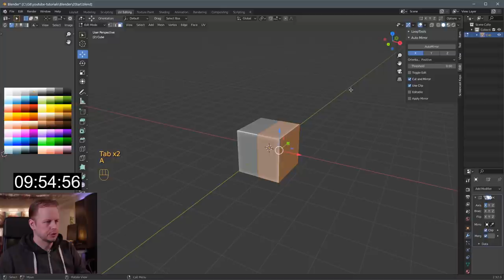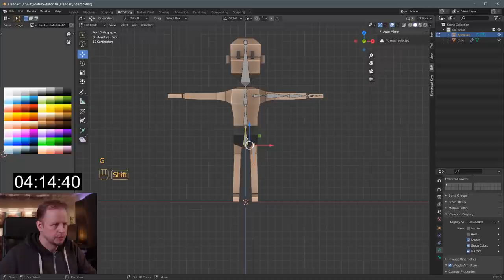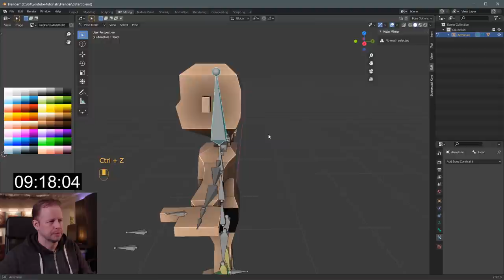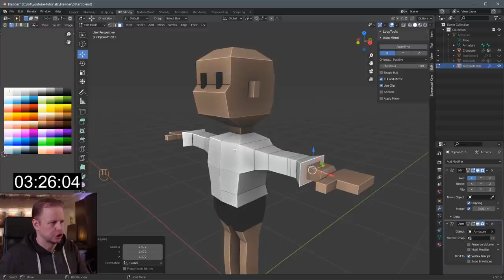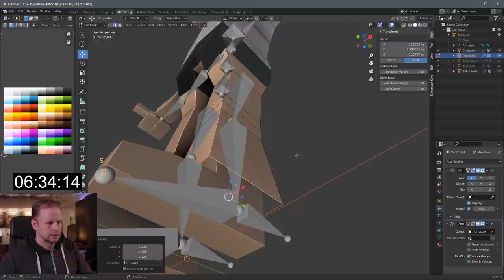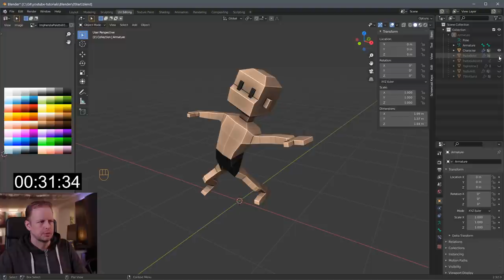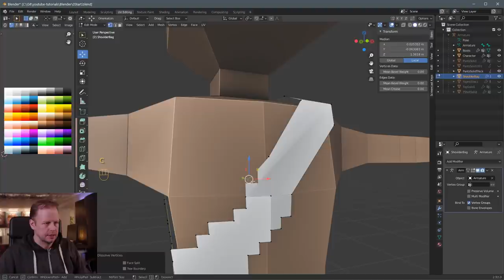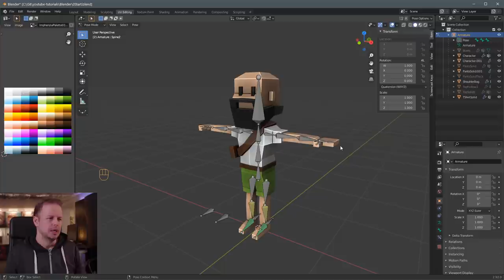Rigged Low Poly Guy in 10 Minutes with Weight-Painted Changeable Clothes - ep. 68 - Blender 2.92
In this video, I'm modeling and rigging a low poly character in 10 minutes and then I add interchangeable weight-painted clothes and facial hair =)

I use a Panasonic Lumix GH5 camera to record my videos with the Olympus 17mm F1.2 lens as well as the Laowa F2.0 7.5mm compact dreamer lens. Sometimes I also use a GoPro Hero 8, a Insta360 One X and a Sony rx100 mark vii. For audio I use a Rode NTG shotgun microphone connected to a RME Fireface UFX II sound card.